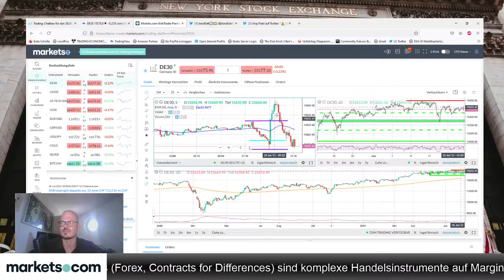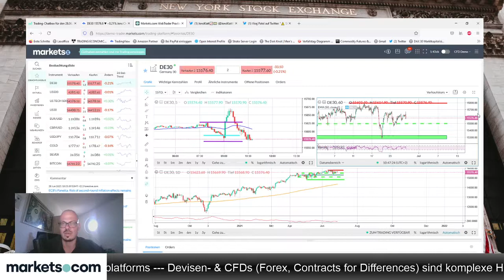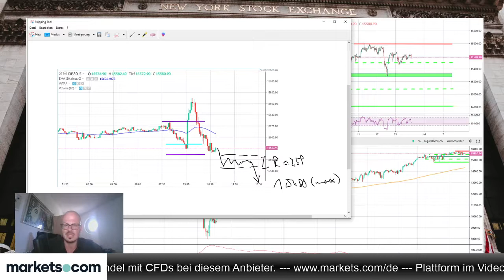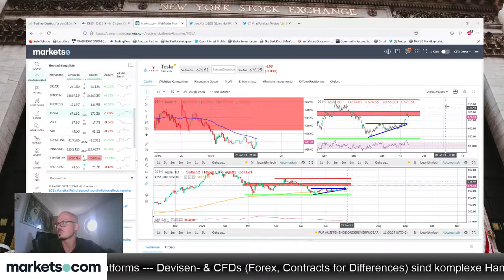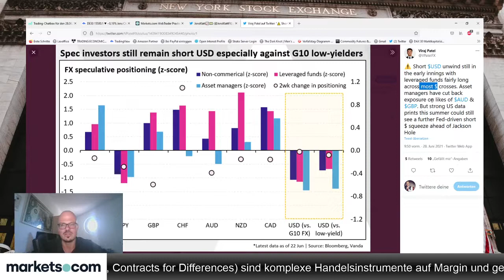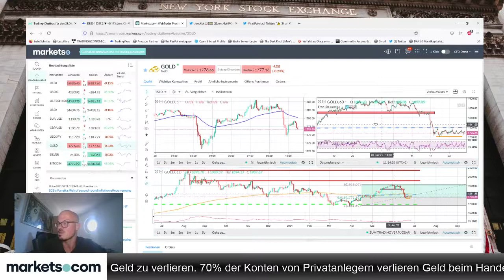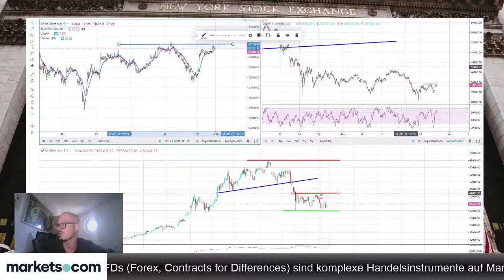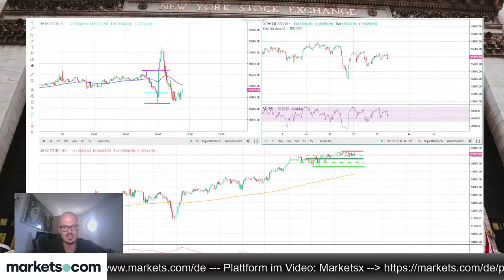Morning Meeting 🔵 DAX Trading 🔵 Forex Trading 🔵 CFD Trading 🔵 Bitcoin 🔵 Daytrading | 28.06.2021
Wenn du LIVE dabei sein und deine Fragen stellen möchtest, registriere dich